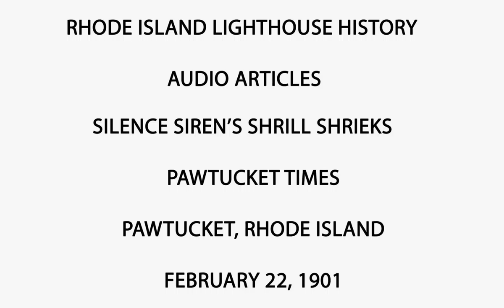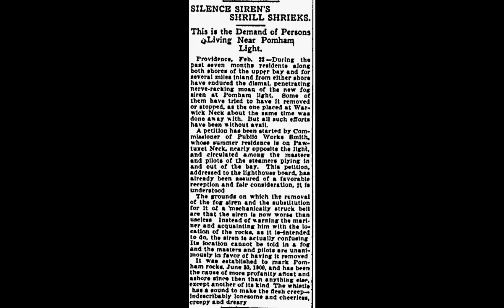Pomham Rock Lighthouse - Silence Siren's Shrill Shrieks - Audio Article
This is article about siren fog signal at Pomham Rock Lighthouse. People were complaining about its  noise.